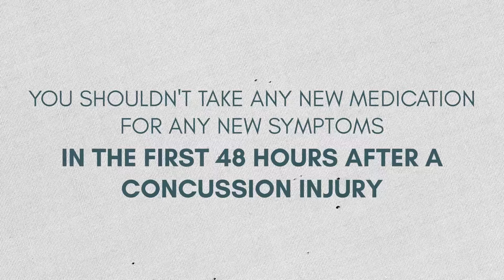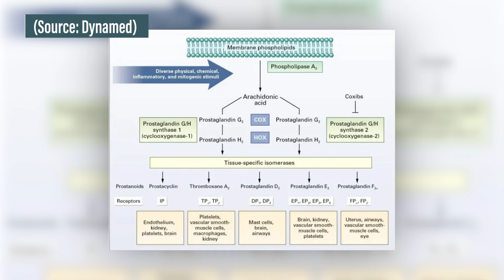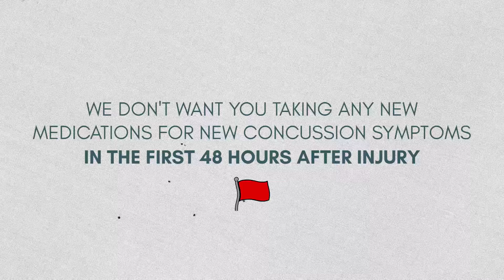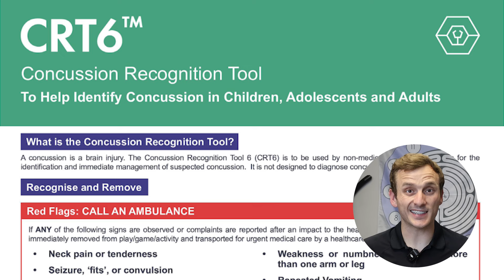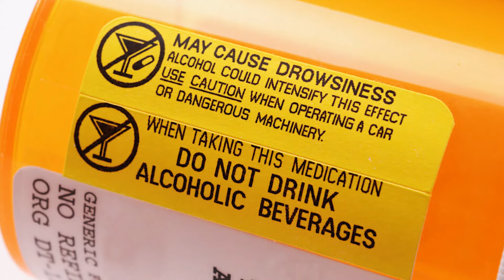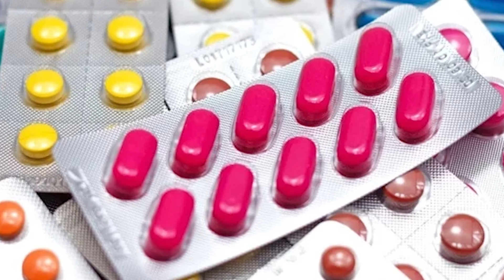Are NSAIDs SAFE after Concussion? - Dr. Mark Answers (NSAIDs, Ibuprofen, Advil)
Dr. Mark discusses the role of NSAIDs, including ibuprofen, Aleve, and aspirin, after a concussion. Learn how these common medications can impact your recovery and what to consider when using them in the days following an injury. Don't miss this essential guide to managing symptoms and ensuring a safe return to normal activities.

CHAPTERS

00:00 Introduction
01:06 How NSAIDs Work to Combat Pain, Fever, and Swelling
01:53 Concussions and NSAIDs: Why Parents Should Think Twice About Pain Relief for Kids
02:34 The Critical 48-Hour Window Without New Medications
03:04 Red Flags for Concussion: Critical Symptoms That Require Immediate Medical Attention
04:06 What to Know About Concussion Red Flags and Recovery
04:43 Concussion Recovery and NSAIDs: What to Expect After the First 48 Hours
05:32 Essential Criteria for Clearing Athletes and Ensuring Full Recovery
06:09 Why NSAIDs Can Hide Concussion Symptoms and What You Need to Know
06:52 The Role of NSAIDs and the Importance of Seeing a Specialist

 @CompleteConcussions  for evidence-based concussion/PCS content!